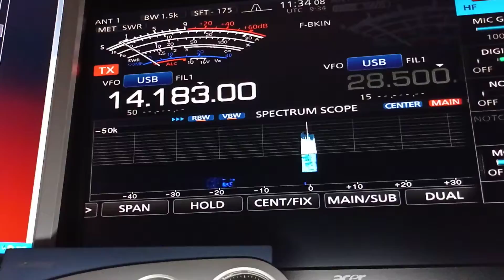Z36T - Al - Republic of North Macedonia - 20 meters band